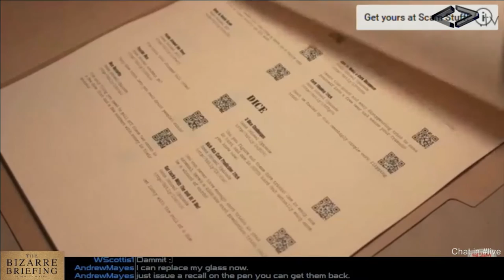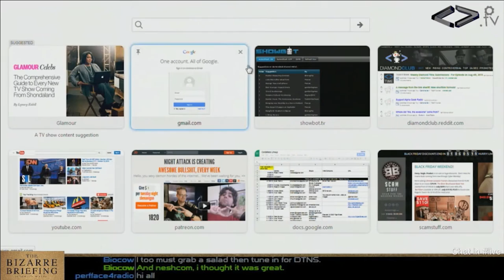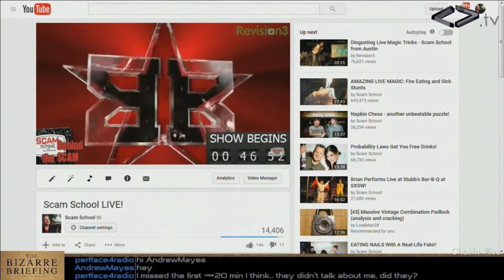The Bizarre Briefing - The Hot Low Down - November 2015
Brandt and Bryce talk about the Rogue’s Tavern launch, a not-so-smooth shoot, the second channel launching, a statistical breakdown of Thanksgiving, and the new look of live shows!

Note: We missed December!